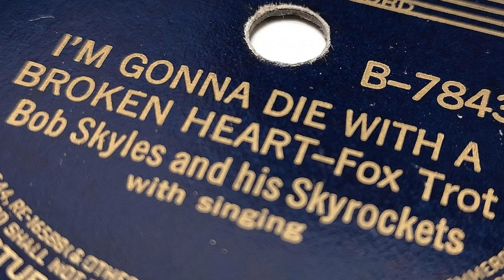Forgotten Songs 11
Rock Island Line the song that originated in the USA and came over to UK to be sung by Lonnie Donegan. We have a 45rpm sneaking in.  A local song, not even Edinburgh its Leith and from the 1980s, its certainly forgotten and its a mystery artist- J Sutcliffe. Wingy Manone and Mugsy Spanier. Great names, great tracks. Two from Eartha and one from Patti Page. On a bit of a toe curling note, Matty O'Neil sings ' Don't sell daddy anymore whiskey.' A baby cries all the way through it! 'Just wee deoch an' doris,' in Scots and celebrating the more cheery side of a wee dram. That's from 1912.  Sugar Chile Robinson. A child star that sang to two US presidents, 70 years apart. There's more of course.